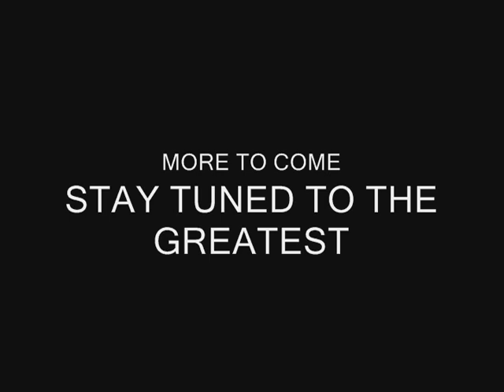TAX FREE MONEY INC 0001